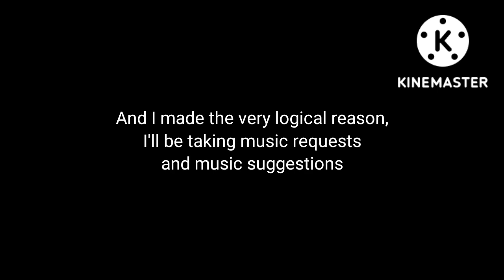A.P.P's Music Dump #6 (Music Requests Edition)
Another Music dump, but this time a collection of requests people asked me on Discord, Soundcloud and YouTube, enjoy!!

Other MIDIS were made by

Themes Requested by
sherrif gaming (on Discord)
Fledger The Asian Gangster (on Discord)
JamesHatesTarTankers (on Discord)

Jupiter Instruments by GuiteThe0-4-0F, Connor (CGA26) and @rando_videos

These themes are free to use in any of your projects, just credit me somewhere